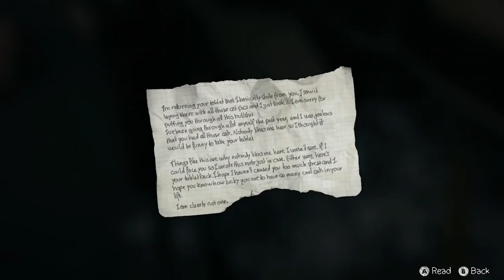Life Is Strange Review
My thoughts, feelings and review on Life Is Strange.

Skip spoiler: 5:35

--- Channel Info ---

AussieGamerChick is channel that I started to talk about all things video games. I do videos on gaming news, gameplay commentaries, easter eggs, reviews, unboxings and plenty more.

--- My Setup ---

Computer: iMac + Macbook Pro
Editing Software: Premiere Pro
Game Capture: Elgato HD60
Mic: Rode Videomic Pro + Razer Seiren
Gaming Platform: Xbox One
Camera: Canon 600D